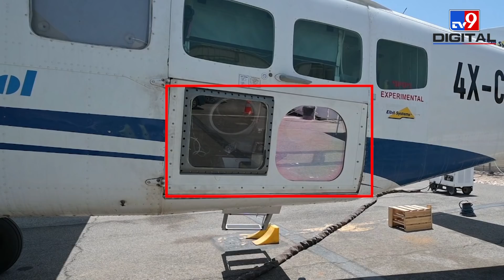दुश्मनों की Missiles को तबाह करने के लिए Israel बना रहा है Laser Wall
इजरायल दुश्‍मन की मिसाइलों को हवा में ही खत्‍म करने के लिए लेजर की दीवार बनाने जा रहा है। इजरायल के प्रधानमंत्री नेफ्ताली बेनेट ने देश की सुरक्षा में इस बड़े तकनीकी बदलाव का ऐलान किया। उन्‍होंने कहा कि इजरायल को चारों ओर से लेजर की दीवार से घेर दिया जाएगा ताकि मिसाइलों को बीच रास्‍ते में ही तबाह किया जा सके।बेनेट ने एक सुरक्षा कांफ्रेंस में कहा कि इजरायल तेजी से लेजर तकनीक को तैनात करने जा रहा है ताकि देश को रॉकेट हमलों से बचाया जा सके। उन्‍होंने कहा कि अगले एक साल के अंदर देश के दक्षिणी हिस्‍से में यह 'लेजर की दीवार' बनाकर खड़ी कर दी जाएगी।

Credit: International | Sandarshika/Producer | Manish/Editor